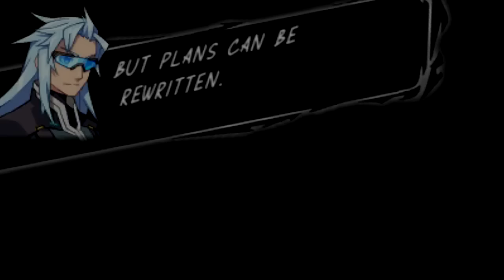Road to Azure Striker Gunvolt 2 - Azure Striker Gunvolt Finale: Azure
To get access to this mission, you need to find the seven jewels in each of the seven stages. After that talk to Joule a few times and she�۪ll give you a Handmade Necklace. Equip the necklace and then tackle the Idolatry stage again. Things will continue as normal��_ until you see a scene where Joule chooses to give up her life to save Gunvolt. In turn, the Muse has bonded with Gunvolt in a very tearful and emotional scene. Only one thing to do and it�۪s to stop Asimov.

Now that Lumen has bonded with Gunvolt, you�۪re powered up by getting infinite jumps, air dashes and unlimited electricity. Use it to deliver the pain. You do take on Carrera again but with as you are now, he isn�۪t much of an issue. The big issue is Asimov itself. Like Gunvolt, he too is an Azure Striker.

Asimov is a very tough opponent. You�۪ll need to be at your best if you want to beat him. To actually damage him, you need to counter his flashfield with yours. Once you do that, tag him and deliver the pain. Bear in mind this can take you a couple of tries. Plus he packs a VERY NASTY attack, the Voltaic Chains. If the electricity strikes you, its instant kill unless you are higher leveled. He also has Copen�۪s gun. Get hit by it and you won�۪t be able to use your powers for a while. It�۪s a true test indeed.

What happens next is tearful but it eventually sets up for the sequel. I enjoy doing this game and I hope you all did too watching it.